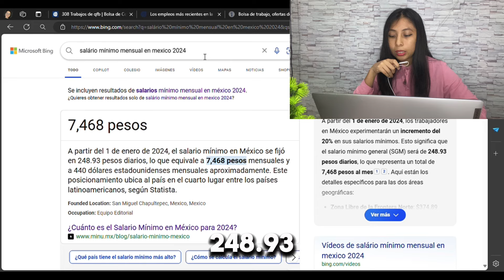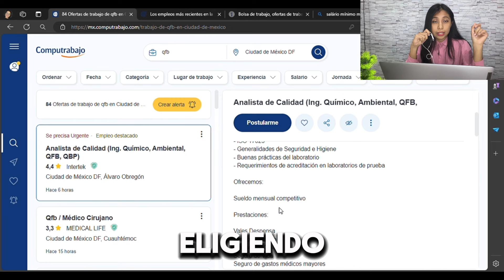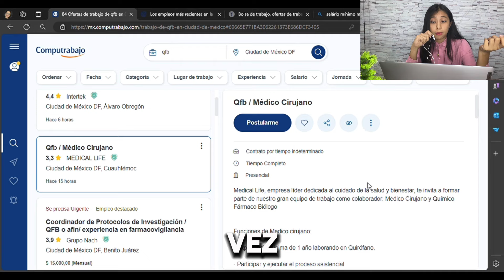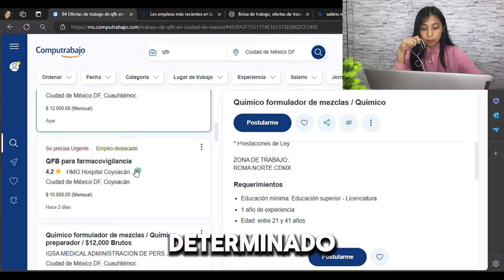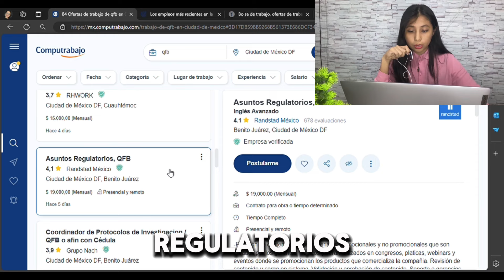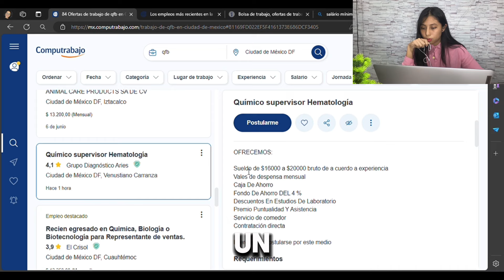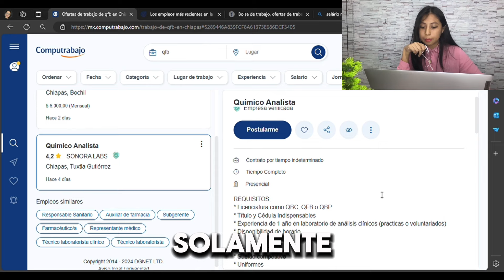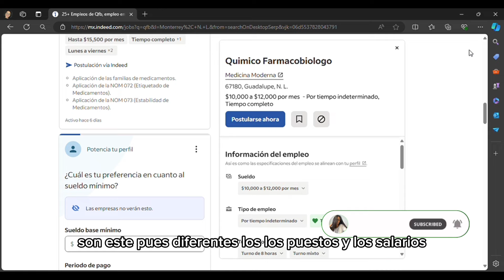Empleos y SALARIOS REALES para QFBs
Hey amigos que tal cómo están?😃

Por aquí les traigo un nuevo video acerca de ofertas laborales, empleos, algunos requisitos que piden para QFBs

Esto lo vemos desde 3 bolsas de trabajo muy populares pero hay muchas más que pueden consultar al momento de buscar empleo📂

Saben que si tienen alguna duda referente a la carrera o relacionada me pueden escribir y con gusto los puedo apoyar😁